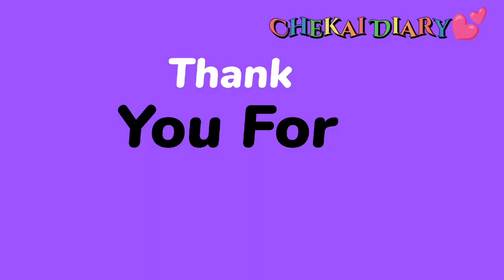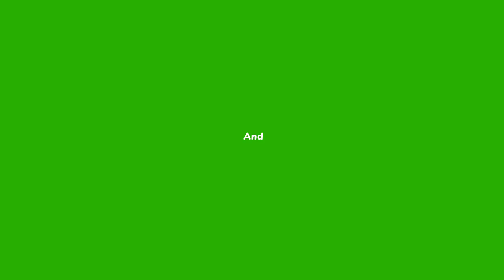Let's Exercise in the Morning +Nice weather /Chekai Diary 💕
hello guys ❤️
how are you today 💕
Exercise in the morning 🥰
Kay ganda ng kapaligiran solit ang morning .

Hope you enjoy my Vlog guys
Happy lang always keep safe everyone 😘

🎶For my music credit to youtube studio
free for creators 👇